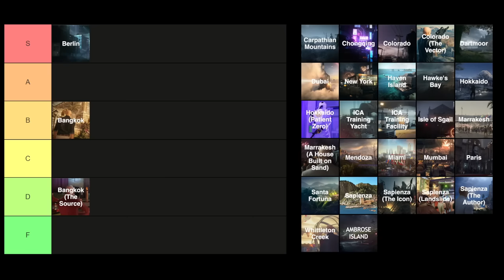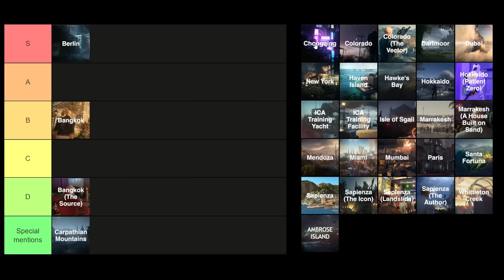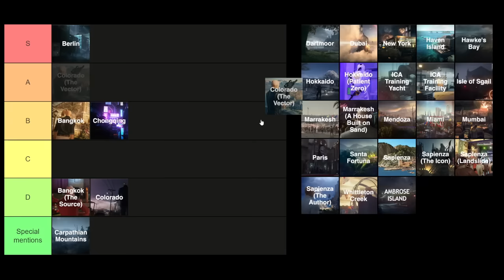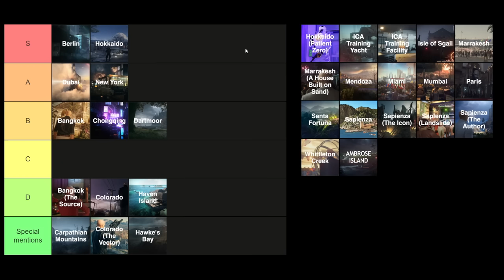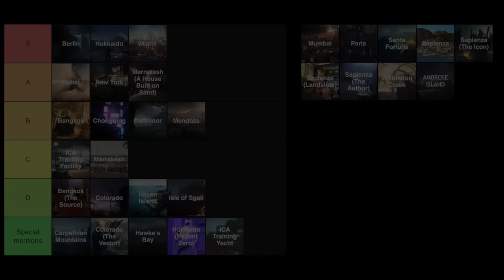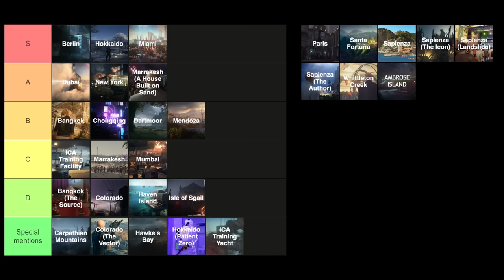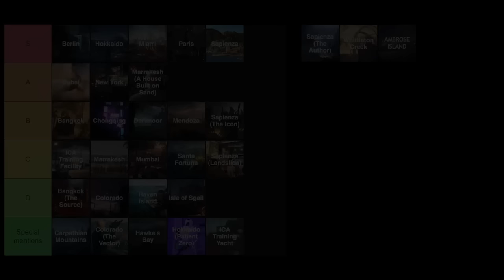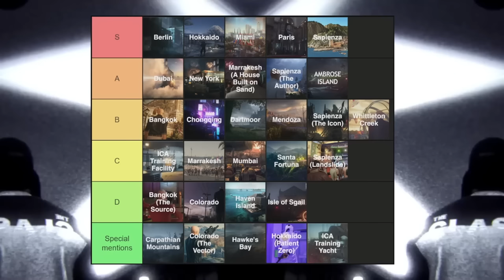The World of Assassination Tierlist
Way too much effort went into a dumb video.

Thanks to @downgraphics for the tumbnail.

0:00 - Intro
1:22 - Bangkok, Club 27
3:30 - Bangkok, The Source
4:20 - Berlin, Apex Predator
5:55 - Carpathian Mountains, Untouchable
7:47 - Chongqing, End of an Era
10:33 - Colorado, Freedom Fighters
13:08 - Colorado, The Vector
14:25 - Dartmoor, Death in the Family
16:08 - Dubai, On Top of the World
16:50 - New York, Golden Handshake / Haven Island, The Last Resort
19:12 - Hawke's Bay, Nightcall
20:24 - Hokkaido, Situs Inversus
21:46 - Hokkaido, Patient Zero
22:24 - ICA Facility, Freeform Training
23:20 - ICA Facility, The Final Test
23:58 - Isle of Sgàil, The Ark Society
25:20 - Marrakesh, A Gilded Cage
26:58 - Marrakesh, A House Built on Sand
28:02 - Mendoza, The Farewell
28:48 - Miami, The Finish Line
29:54 - Mumbai, Chasing a Ghost
31:04 - Paris, The Showstopper
33:41 - Santa Fortuna, The Three-Headed Serpent
34:53 - Sapienza, World of Tomorrow
37:14 - Sapienza, The Icon / Sapienza, Landslide
38:59 - Sapienza, The Author
39:57 - Whittleton Creek, Another Life
42:12 - Ambrose Island, Shadows in the Water
44:07 - Results